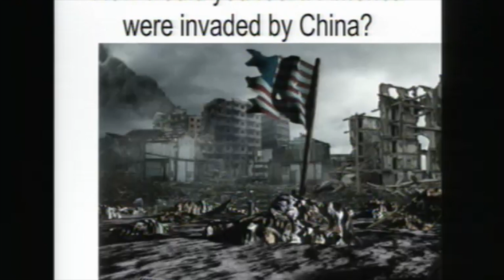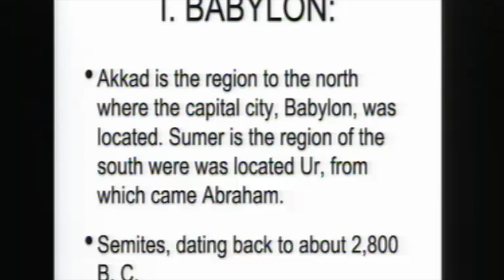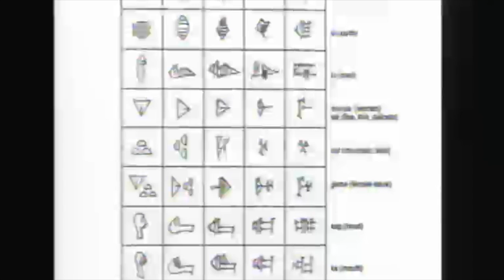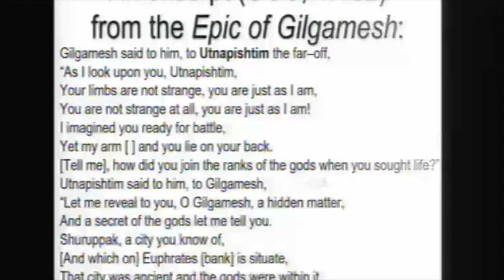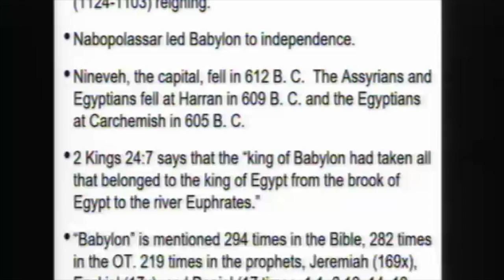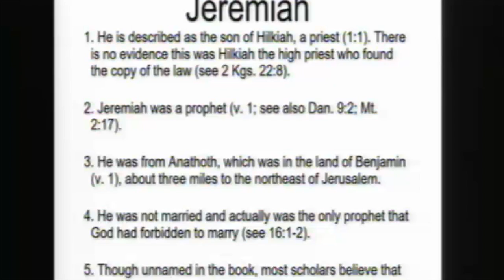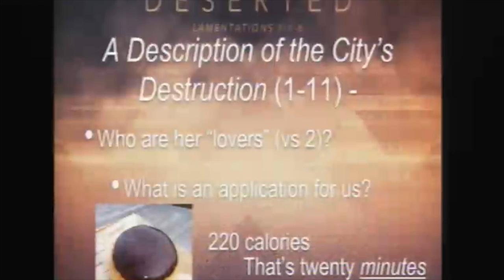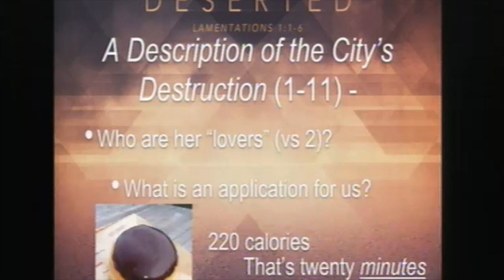03032021 Introduction to Lamentations HD 720p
What is the book of Lamentations about? Let's study together.